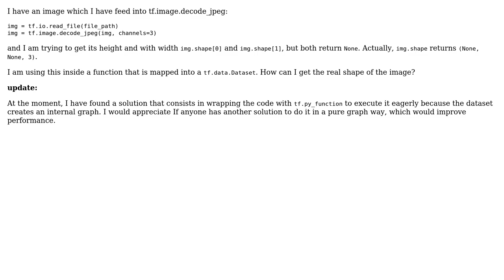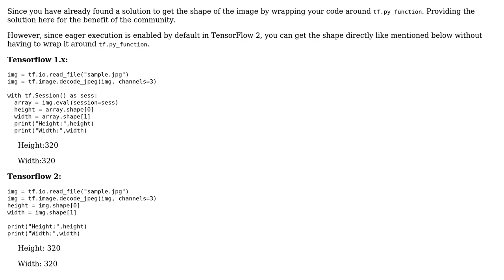How to get the shape of an image after decode_jpeg in Tensorflow?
With thanks & praise to God, and with thanks to the many people who have made this project possible! | Content (except music & images) licensed under CC BY-SA | Music | Images & others | With thanks to user Tensorflow Warrior user Diego Palacios and the Stack Exchange Network Trademarks are property of their respective owners. You are responsible for your own actions.